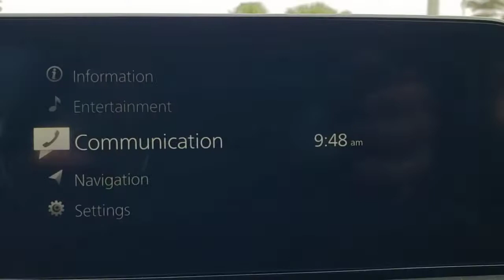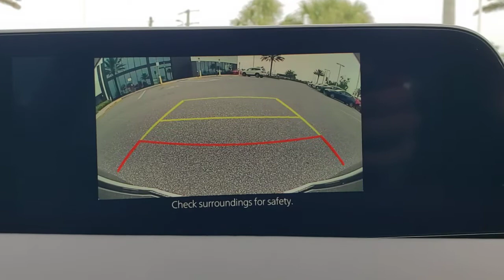2022 Mazda Mazda3 Davenport, Clermont, Winter Garden, Orlando, Ocala, FL NM302635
Jet Black Mica New 2022 Mazda Mazda3 available in Clermont, Florida at Headquarter Mazda. Servicing the Davenport, Winter Garden, Orlando, Ocala, FL area:

Headquarter Mazda
17500 FL-50

Wheels: 18 x 7J Silver Alloy,Leatherette Seat Trim,Radio: AM/FM Audio System,4-Wheel Disc Brakes,Air Conditioning,Electronic Stability Control,Front Bucket Seats,Front Center Armrest,Leather Shift Knob,Tachometer,ABS brakes,AM/FM radio,Alloy wheels,Automatic temperature control,Brake assist,Bumpers: body-color,Delay-off headlights,Driver door bin,Driver vanity mirror,Dual front impact airbags,Dual front side impact airbags,Front anti-roll bar,Front dual zone A/C,Front reading lights,Front wheel independent suspension,Fully automatic headlights,Illuminated entry,Knee airbag,Low tire pressure warning,Occupant sensing airbag,Outside temperature display,Overhead airbag,Panic alarm,Passenger door bin,Passenger vanity mirror,Power door mirrors,Power steering,Power windows,Radio data system,Rain sensing wipers,Rear seat center armrest,Rear window defroster,Remote keyless entry,Speed control,Speed-sensing steering,Split folding rear seat,Steering wheel mounted audio controls,Telescoping steering wheel,Tilt steering wheel,Traction control,Trip computer,Turn signal indicator mirrors,Variably intermittent wipers,Front beverage holders,8 Speakers,Compass,Exterior Parking Camera Rear,Auto High-beam Headlights,Emergency communication system: MAZDA CONNECT